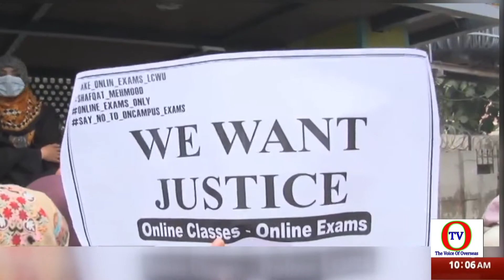Colage Or Universities K Talbat Ka Motalbat K Haq May Iehtajaj OTV News#